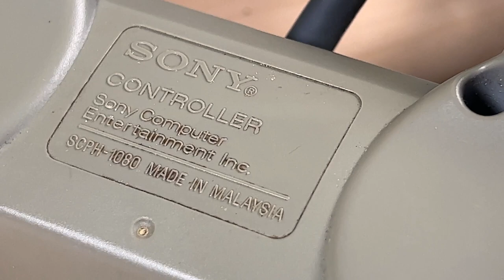Restoring an EXTREMELY Yellowed PS1 Controller!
This Playstation 1 controller is very gross and yellowed! Watch me as I fully restore this PSOne controller back to its original state. This restoration job is very satisfying!

Literally no one has commented on the TikTok so you can comment on this Instagram post to win too

***THESE ARE AFFLIATE LINKS***

My Camera Equipment:
Lav Mic
Desk Mic

My Main PC Components:
Professional Monitor
Gaming Monitor